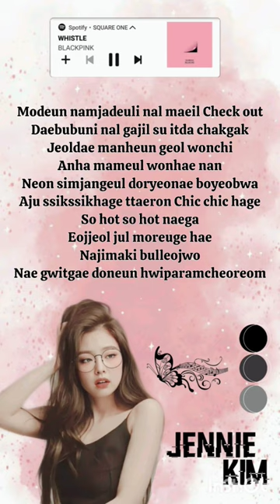whistle jennie rap part